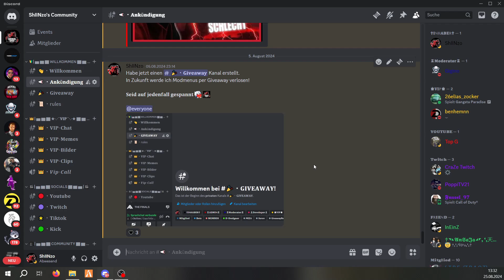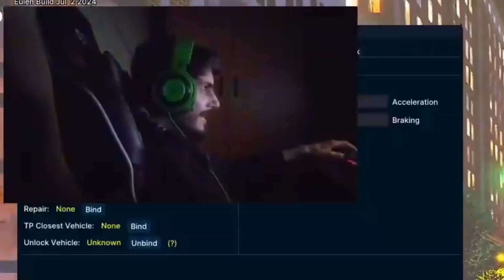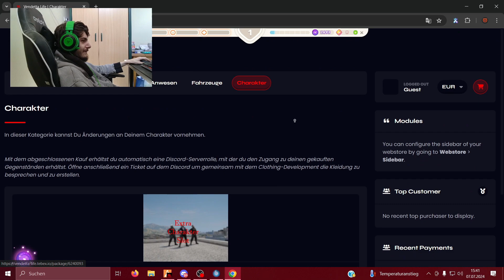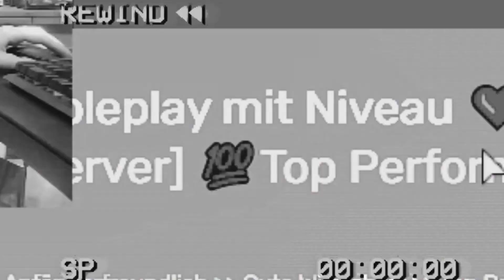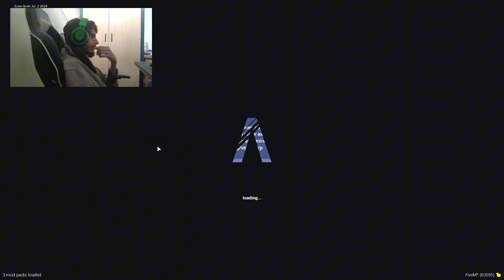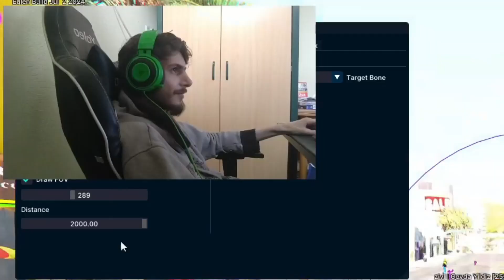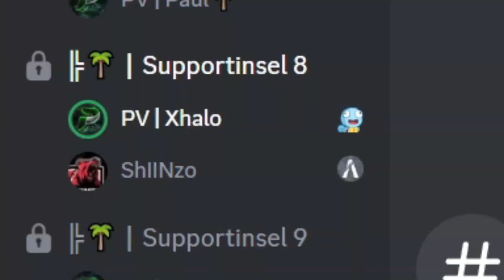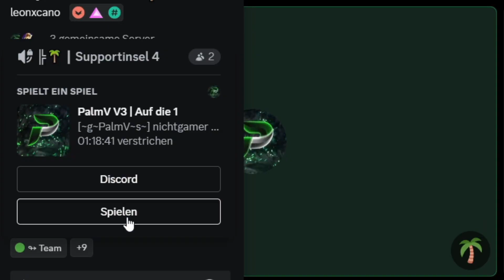SUPPORTER BEKAM DIESE ROLLE IN GTA RP! - GTA ROLEPLAY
(Sollte der Link nicht gehen, einfach mich in die kommentare markieren, ich werde es Aktualisieren)
In diesem Video siehst du wie ich von jeden GTA RP Server gebannt werde, weil die Supporter kein Spaß verstehen oder OOC-MAD sind und mich direkt Bannen. Ich Trolle auf jeden Server und werde demnach auch gebannt.

Als neue Spaß Methode hab ich ein Mod Menu gekauft um mehr unterhaltung zu bieten.

Dieses Video dient nur zur Unterhaltung und soll niemanden Angreifen.

FiveM Trolling
GTA Roleplay